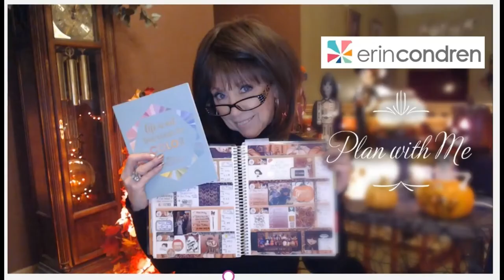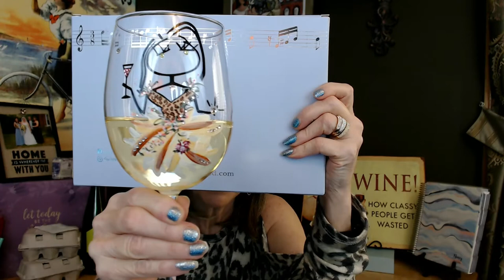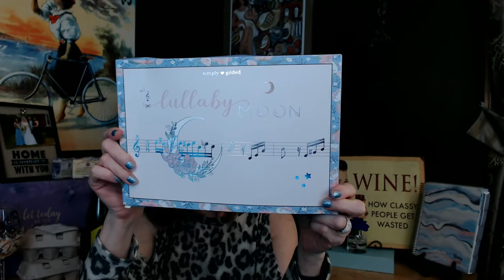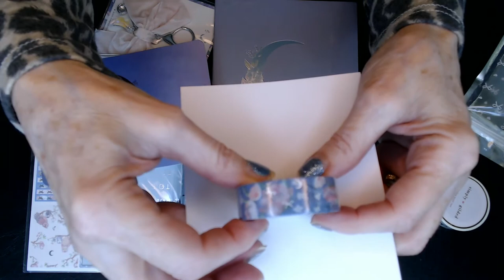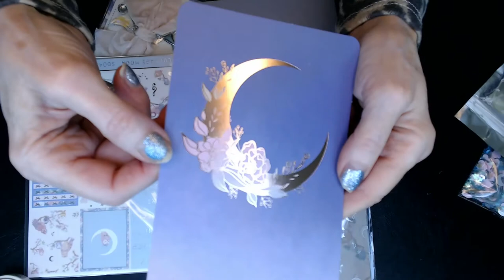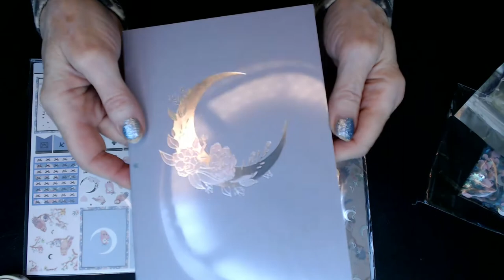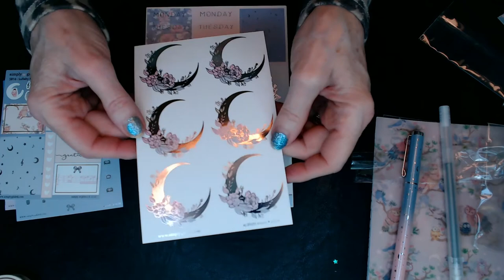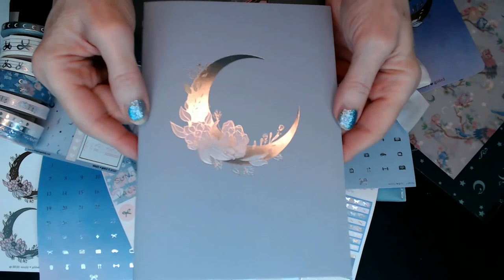Simply Gilded//July '20 Lullaby Moon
Hi Everyone!!

Thanks again for joining me it means more to me than you know!!

This has to be one of my favorite kits from Simply Gilded, I can imagine using it for a newborn layout, showcasing sleeping babies…or a Baby Shower it is beautiful in person

This is one of my Monthly Subscription Kits from Simply Gilded!

Simply Gilded Monthly Kits are $30.00, I also add the 5mm Washi Add-on for an additional $6.00/month

This video includes (2) Simply Gilded Kits

July/Lullaby Moon

*** and the new 2021 planners are now for sale!!

xoxo
Nancy